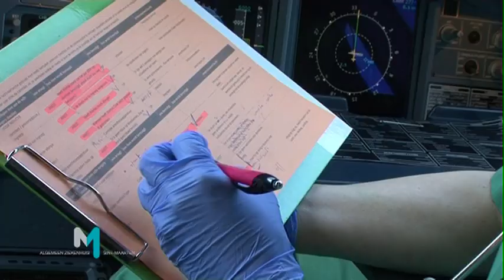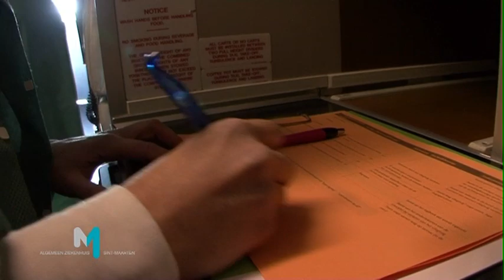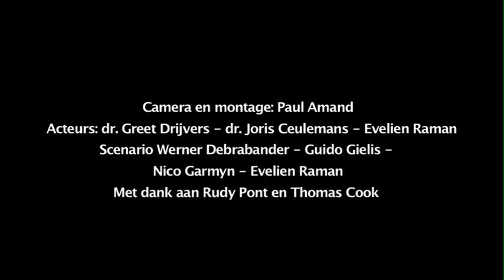What if an airplane was an operating room?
3 healthcare professionals (anaesthesiologist, surgeon and patient safety coordinator) adopted the role of flight crew, to illustrate the comparison between the 'safe surgery checklist' of an operating room and the checklist used by airline pilots.

In aviation the checklist process has been in use for decades, to ensure effective communication, perform essential checks and thus increase overall safety.
This process is in fact very similar to the 'safe surgery checklist' that is used in the operating room of a hospital, as is the case in the Sint-Maarten hospital in Belgium where such a checklist has been implemented since 2011.
Just before the start of a surgical procedure, all team members perform a joint check to ensure correct patient identity, correct procedure and surgical site, the need for preoperative antibiotics, etc.